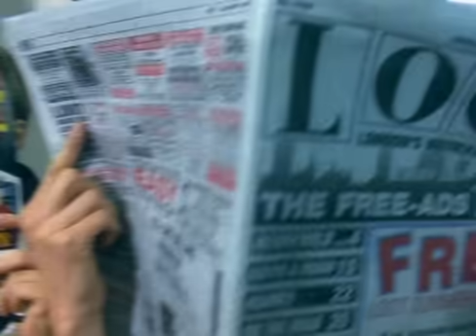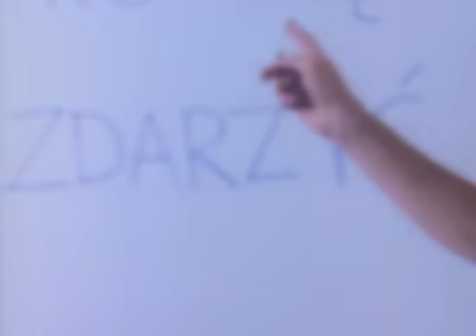Anita Lipnicka - I Wszystko Się Może Zdarzyć [Official Music Video]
Music video by Anita Lipnicka performing I Wszystko Sie Moze Zdarzyc. (P) 1996 The copyright in this audiovisual recording is owned by Orca Ltd under exclusive licence to Warner Music Poland Sp. z.o.o.